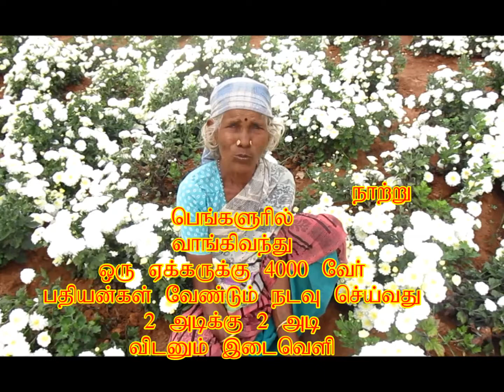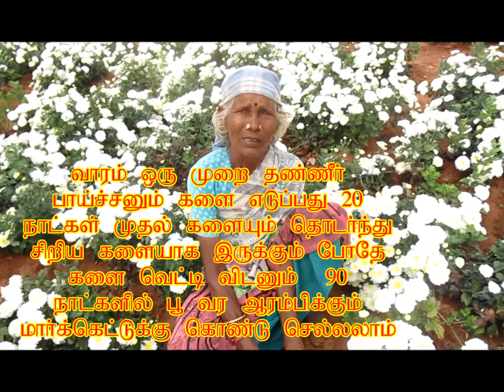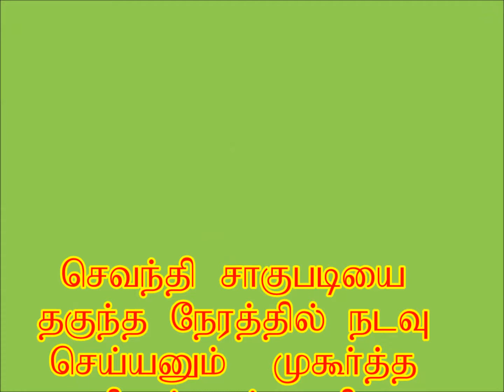செவந்தி பூ சாகுபடி, Sevanthi flower cultivation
செவந்தி பூ சாகுபடி